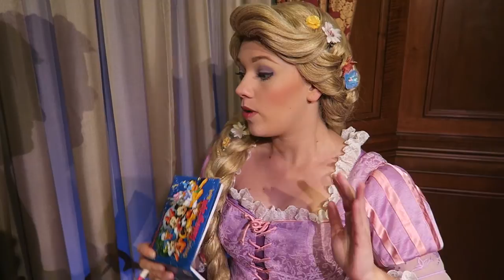HOW DISNEY CHARACTERS CELEBRATE CHRISTMAS?!!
Today I answer the question; How do Disney Characters such as Snow White, Peter Pan, Rapunzel, Alice, and Anna and Elsa celebrate Christmas?!!

Please:
Remember to love and respect each other! ♥